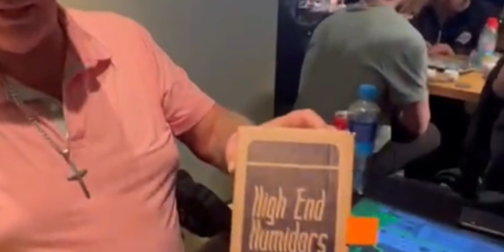in de prijzen